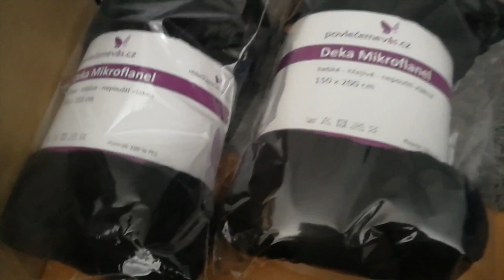DEN NA MATEŘSKÉ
Vítám Vás na mém kanále :) Jsem máma dvou dokonalých holčiček a manželka toho nejúžasnějšího chlapa na světě! ❤

Slevový kód na 15% platný do konce března:
kateandfamily15

Produkty označené * jsem dostala v rámci spolupráce. Veškeré názory jsou mé, nejsem ovlivněna firmami. :)